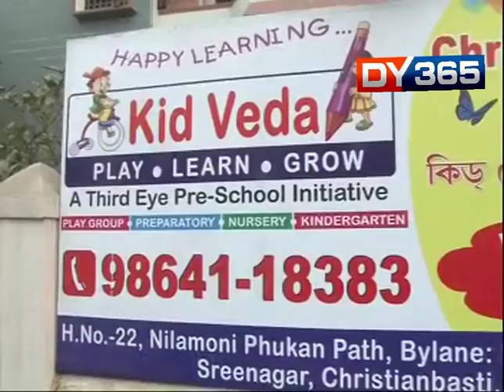HOW POLICE RECOVERED THE KIDNAPPED STUDENT?